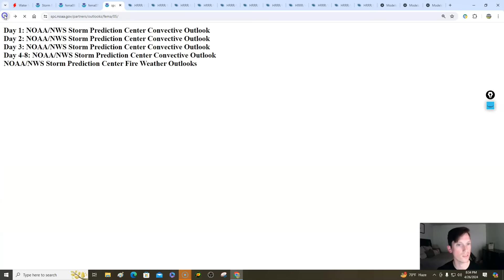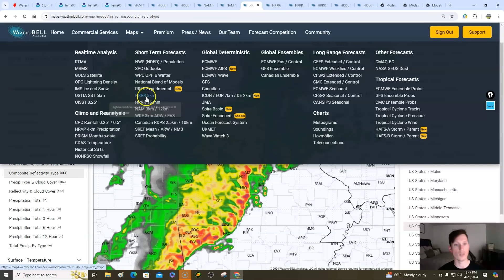Tornado outbreak potential for Saturday! Another day of severe storms expected.. Latest info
0:00 / Intro
2:38 / Current conditions
4:55 / Detailed severe risk outlook breakdown
10:46 / Texas & Oklahoma severe risk breakdown
16:46 / Kansas & Southern Nebraska severe risk breakdown
22:06 / Missouri severe risk breakdown
24:58 / Iowa severe risk breakdown
27:15 / Upper Midwest severe risk breakdown
29:07 / Severe risk ingredients